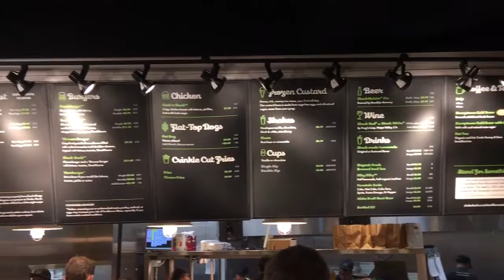Shake Shack Los Angeles International Airport Terminal 3 7-30-17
Shake Shack Overview Los Angeles International Airport Terminal 3. By Chris Rauschnot